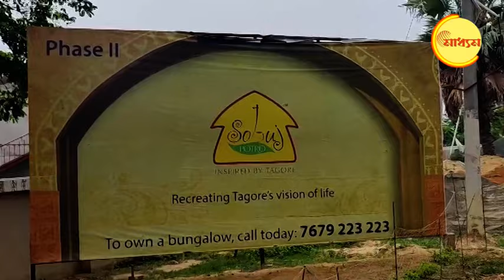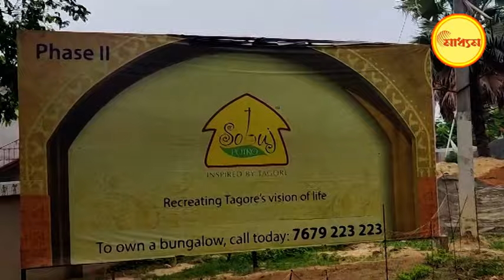Land Mafia | Birbhum: মুখ্যমন্ত্রীকে বুড়ো আঙুল! আদিবাসী জমি কেড়ে ধনীর আবাসন | Bangla News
Land Mafia | Birbhum: Disobey the instructions of CM Mamata! Adivasi lands captured to build housing complex of riches,

বোলপুরের পাঁড়ুই থানার সাত্তোর গ্রাম পঞ্চায়েতের কসবা লাগোয়া খঞ্জনপুর মৌজায় ৫২ বিঘা জমি জুড়ে তৈরি হচ্ছে একটি বিশাল বেসরকারি আবাসন। বিলাসবহুল কটেজ তৈরি করে চলছে দেদার বিক্রি। অভিযোগ, এই প্রকল্পের জন্যই আদিবাসী চাষিদের পাট্টা পাওয়া প্রায় ২২ বিঘা জমি বলপূর্বক লিখিয়ে নেওয়া হয়েছে। পাট্টা পাওয়া জমির মালিকদের বাড়ি বাড়ি গিয়ে হুমকি দিয়ে কেড়ে লিখিয়ে নেওয়া হয়েছে।
মুখ্যমন্ত্রী সরকারি জমি দখল নিয়ে নবান্নের ঠাণ্ডা ঘরে বসে ধমক দিচ্ছেন।
আর তখনই জমিহারা পার্বতী রায়, আরতি রায়, গৌড় রায়, হারাধন হাঁসদাদের বক্তব্য, "বাড়ি দিনরাত লোক এসে বলছে জমি দিবি নাকি ছেলের মাথা নিবি। ছেলের মাথা কি সস্তা? ভয়ে জমির অধিকার ছেড়ে  দিতে হয়েছ।